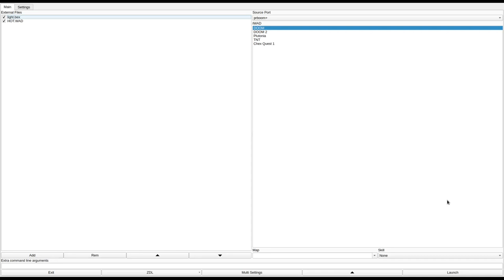DOOM 1 - HOT.WAD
called "HOT.WAD (Halls Of Terror)" in the /idgames FTP.
created by Reaper (just call me Grim) on September 3rd, 1994.
from the .txt file included with the WAD:
"E1M1 replacement PWAD."